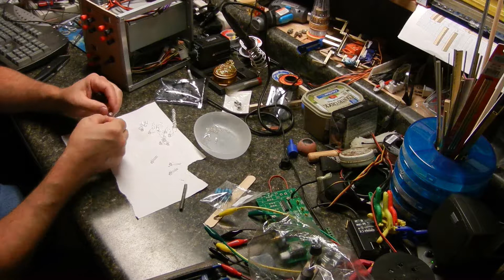LED string test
Testing my first LED string segment, and a bit of prepping the  LED's.